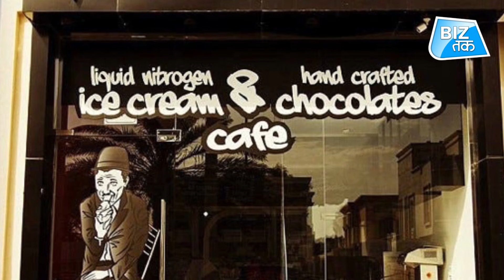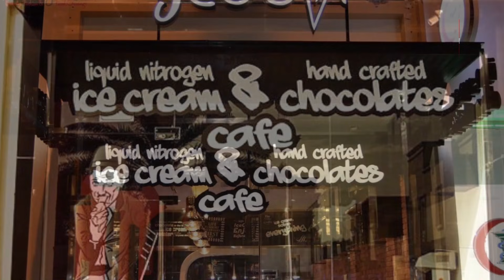ये है दुनिया की सबसे महंगी आइसक्रीम! । BizTak